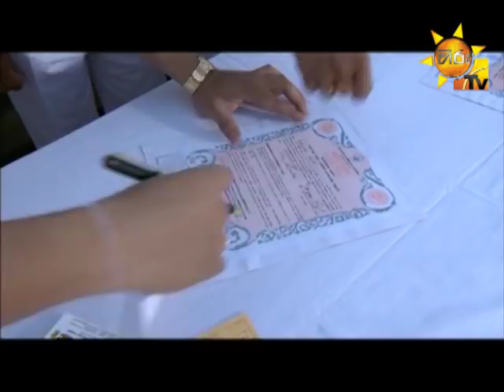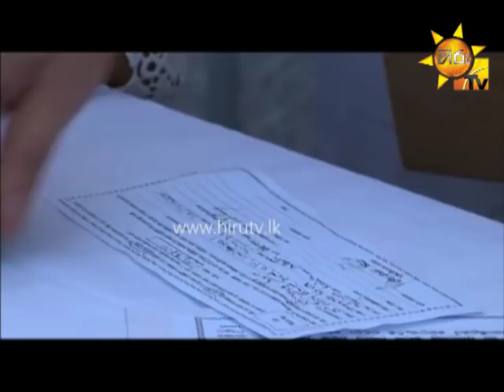වෙසක් පෝදා රේනෝ සිල්වා ඇස් දන්දෙයි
ආසියානු මාධ්‍ය ජාලයේ සභාපති රේනෝ සිල්වා
ජේතවනාරාම පිං බිමේදී ඇස්, ඉස්, මස්, ලේ ඇතුළු සියළු ශරීරාංග දන්දෙයි